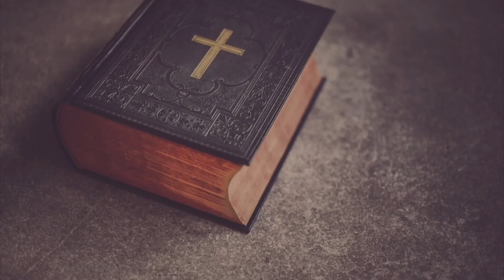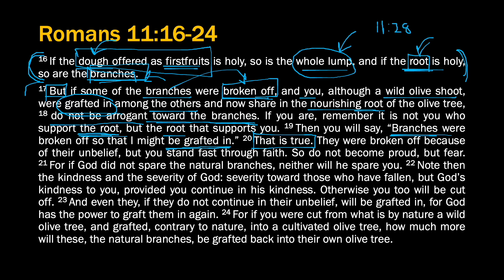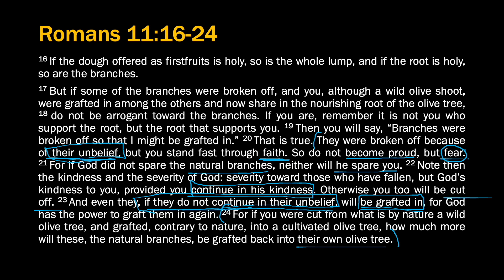Romans 11:16-24: The Olive Tree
16 If the dough offered as firstfruits is holy, so is the whole lump, and if the root is holy, so are the branches.
17 But if some of the branches were broken off, and you, although a wild olive shoot, were grafted in among the others and now share in the nourishing root of the olive tree, 18 do not be arrogant toward the branches. If you are, remember it is not you who support the root, but the root that supports you. 19 Then you will say, “Branches were broken off so that I might be grafted in.” 20 That is true. They were broken off because of their unbelief, but you stand fast through faith. So do not become proud, but fear. 21 For if God did not spare the natural branches, neither will he spare you. 22 Note then the kindness and the severity of God: severity toward those who have fallen, but God’s kindness to you, provided you continue in his kindness. Otherwise you too will be cut off. 23 And even they, if they do not continue in their unbelief, will be grafted in, for God has the power to graft them in again. 24 For if you were cut from what is by nature a wild olive tree, and grafted, contrary to nature, into a cultivated olive tree, how much more will these, the natural branches, be grafted back into their own olive tree.

The Holy Bible: English Standard Version (Wheaton, IL: Crossway Bibles, 2016), Ro 11:16–24.